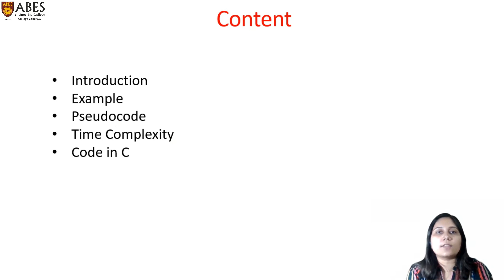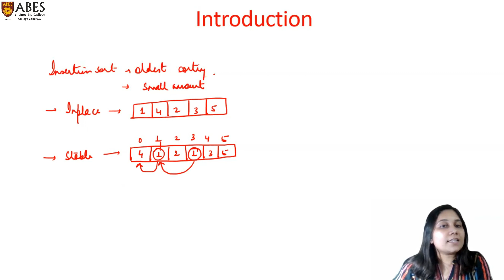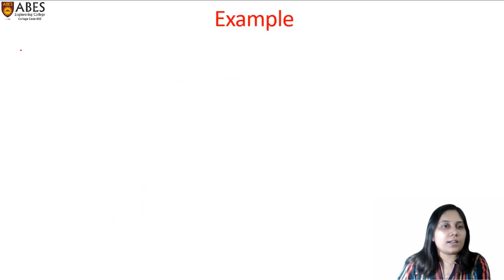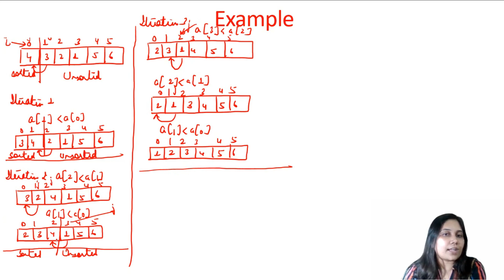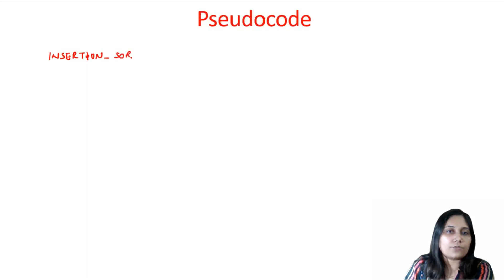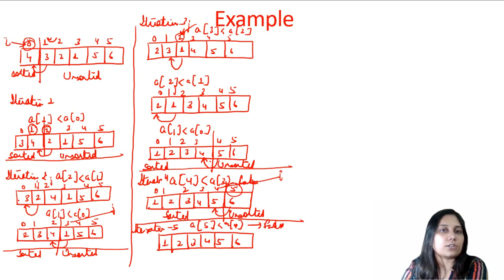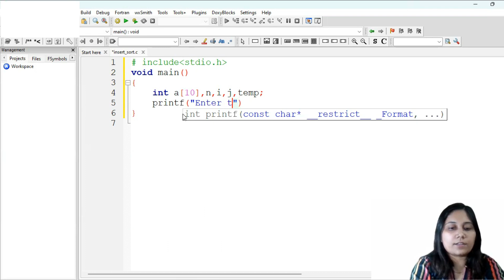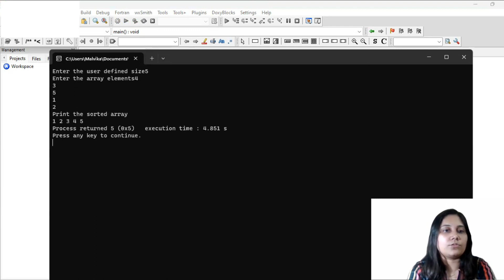Insertion Sort | Data Structure | ABES Engineering College, Ghaziabad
About CETL at  ABES Engineering College, Ghaziabad:
A problem in engineering teaching is always felt and remains unanswered most of the times that even in the subjects of very experienced faculty, having good command over the subject; students could hardly retain 10-15% of the whole lecture just after a short period of 15-20 days.
ABES Engineering College established a dedicated centre named CETL (Centre of Excellence for teaching and learning) equipped with the latest technology, tools, supporting infrastructure and a committed team of subject matter experts to enhance the efficiency and effectiveness of the teaching-learning process at the institute.

About ABES ENGINEERING COLLEGE :

ABES EC is the leading institution in AKTU. It has achieved excellence in academics by consistently securing the First position for consecutively 6 semesters in University academic result. The placement records for the year 2017-18, 2018-19, 2019-20, 2020-21, 2021-22, 2022-23 been on rising plane with job offers, highest package setting a new record every year for Engineering and Management students.